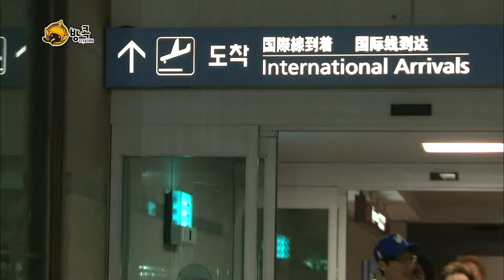Infinite Challenge, Bangkok Specials #20 방콕 특집 20140726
방송시간  SAT 18:25~

공항 도착, 방.콕 여행 마무리 만족하는 멤버들